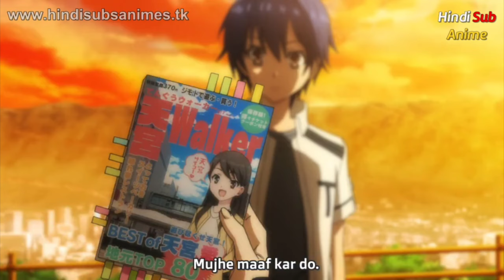Date A Live: Mayuri Judgement Anime Movie In Hindi // Explained In Hindi //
(Tags) -

1.
2.
3.
4.
5.
6.
7.
8.
9.
10.